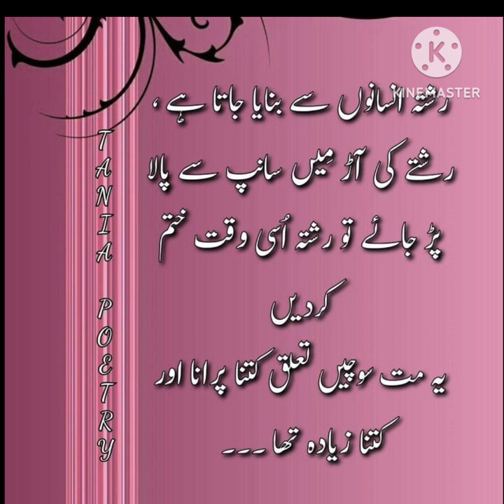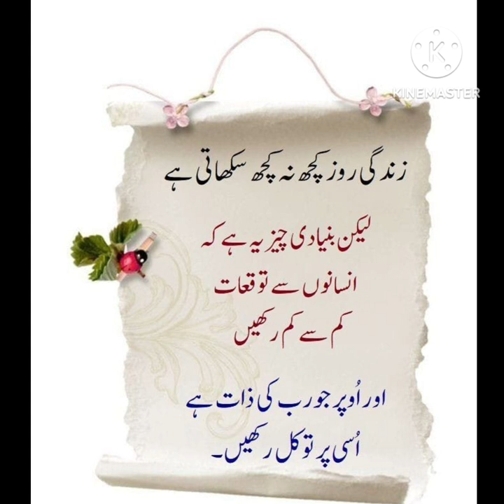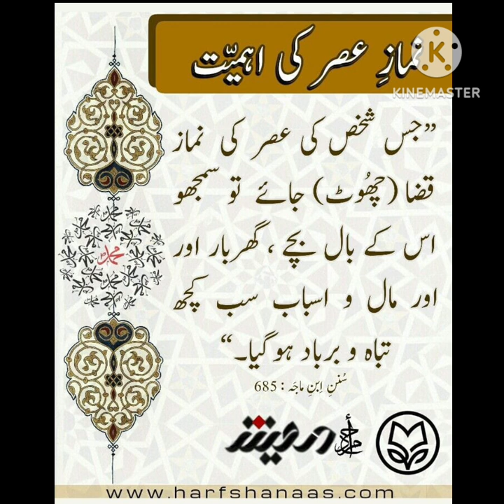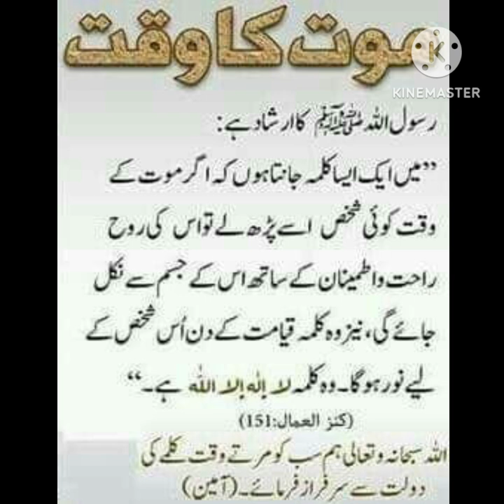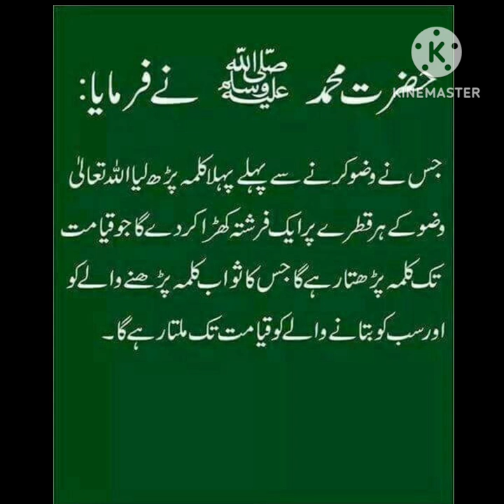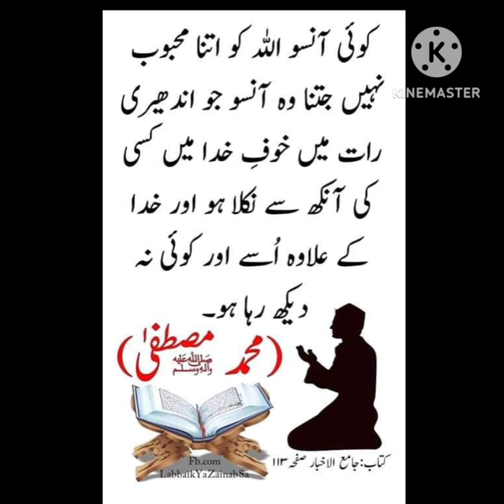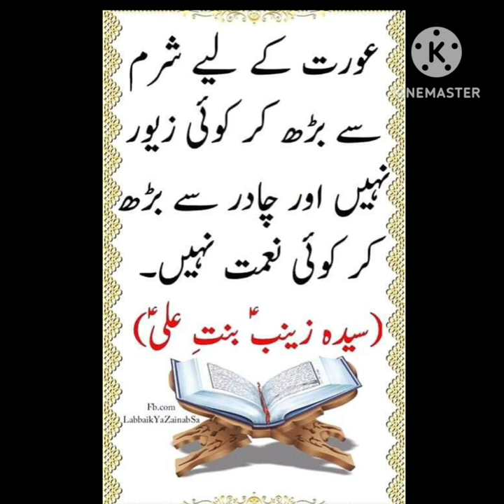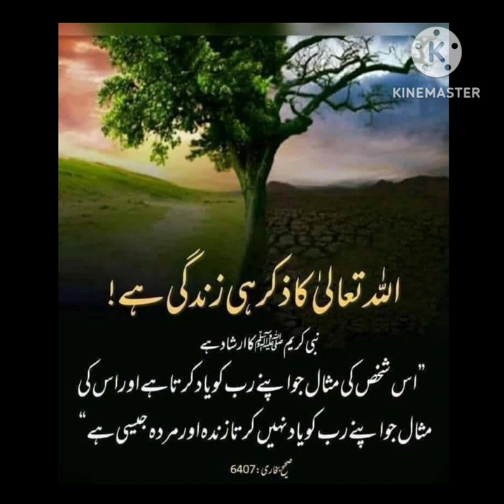Aqwal e Zareen new | urdu collection | islamic quotes in urdu and hindi | golden words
Aqwal e Zareen new | urdu quotes collection | islamic quotes in urdu and hindi | golden words |

Aqwal e Zareen new | urdu quotes collection | islamic quotes in urdu and hindi |golden words|islamic

Best Aqwal e Zareen in urdu | islamic quotes | urdu poetry | shayari collection | urdu quotes

Motivational quotes new | best urdu quotes collection | Aqwal e zaree new | daily life quotes

Urdu Quotes collection with images | islamic quotes in | urdu shayri|Aqwal e Zareen|mian biwi quotes

Aqwal e Zareen 🌹| Best Urdu Qoutes|Aqwal e Zareen in urdu|Urdu Islamic Qoutes |Best Urdu Qoutes

urdu aqwal
urdu adab
life quotes
life
motivational quotes in urdu
Al siddique quotes collection
golden words
urdu poetry
urdu shayri
urdu
islamic life
islam
motivational videos
motivational urdu quotes
urdu poetry
urdu shayri
urdu corner
Islamic life
motivation videos
life quotes

Fiamanillah ❤️‍🩹!!